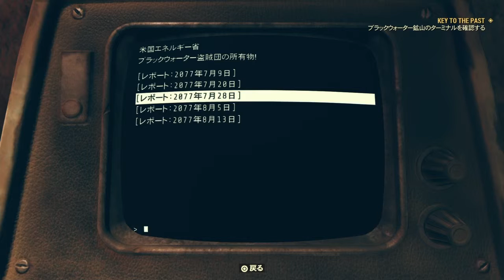Fallout76 ＃23「ローズのクエスト2 寄り道しながら」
★ボルトングリーンズを探索
☆スーパーミュータントのキャンプから盗む
★ブラックウォーター鉱山を探索(入口付近のみ)
☆肥大した光りし者から鍵の欠片を入手